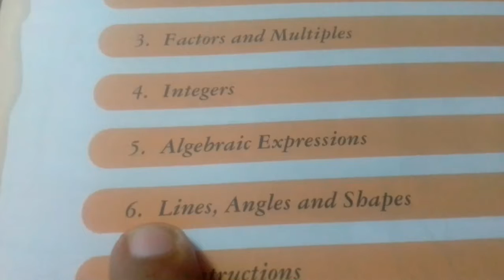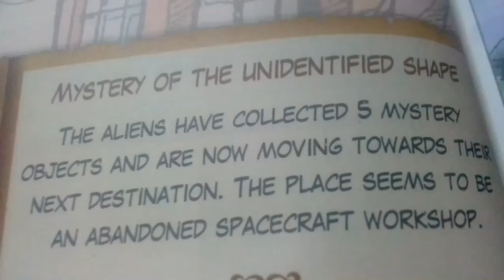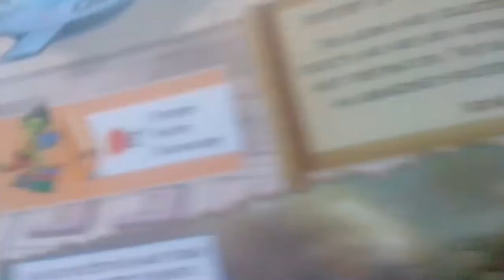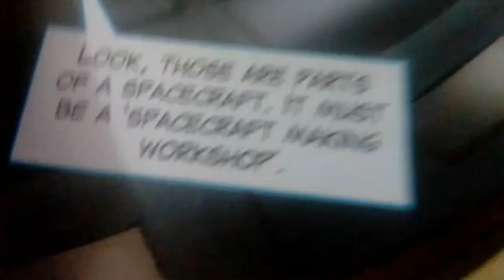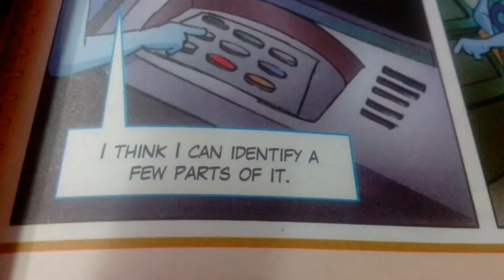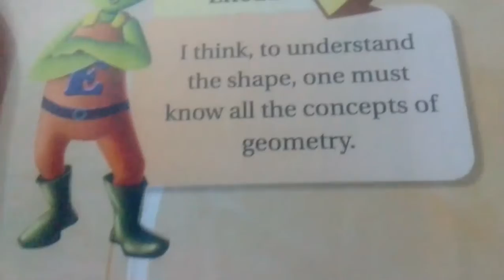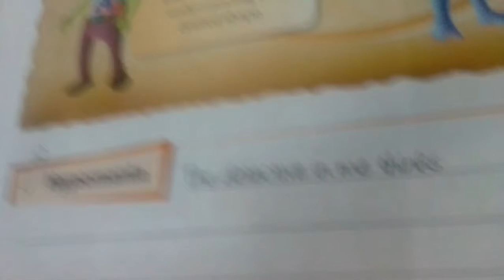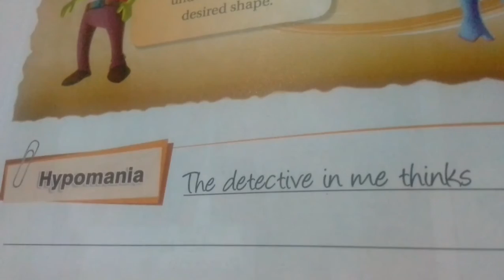Class 6,chapter 6,comic portion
Syllabus for half yearly bigin